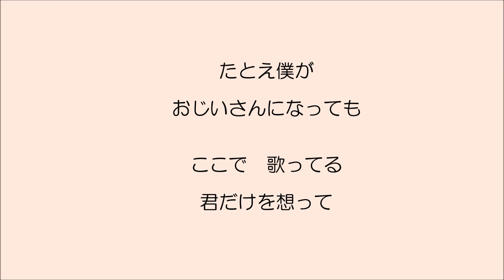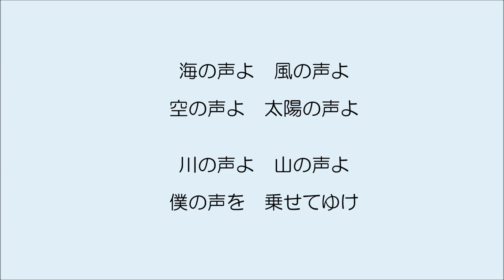海の声 大正琴による 琴扇修会 Taisyo harp 桐谷健太 Japanese Banjo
大正琴編成　ソプラノ・タイプ２・アルト・ベース
「海の声」　浦島太郎　桐谷健太　BEGIN